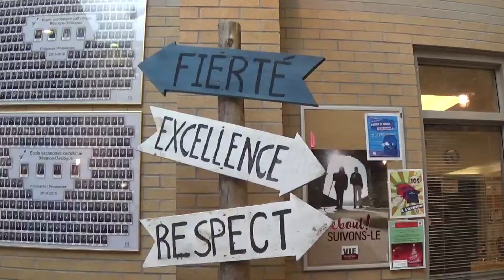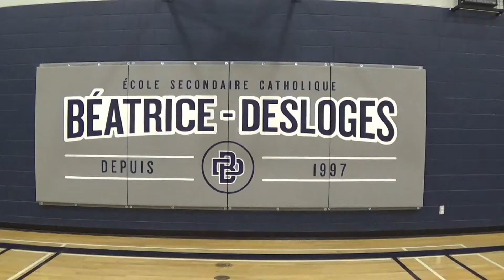Documentaire GDE 2